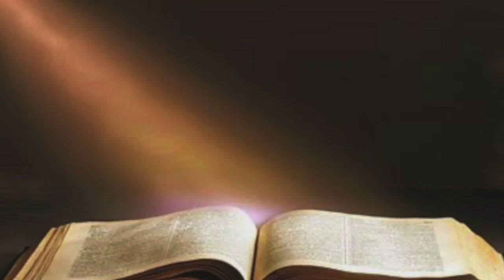Warfare With Forces of Hell - Pastor John MacArthur